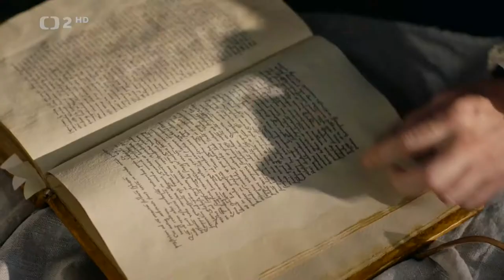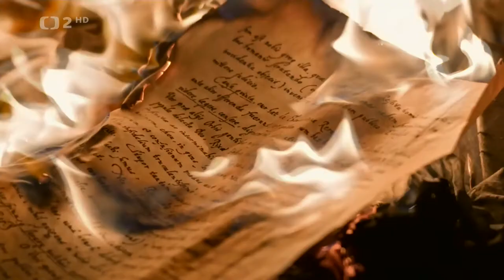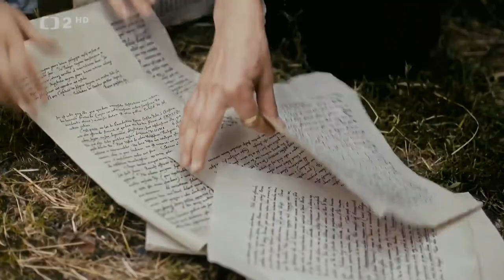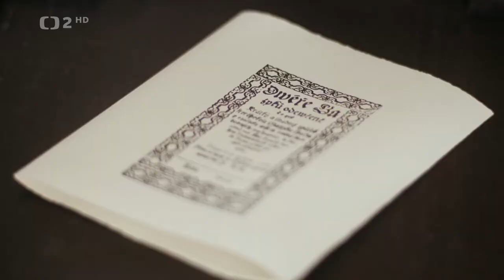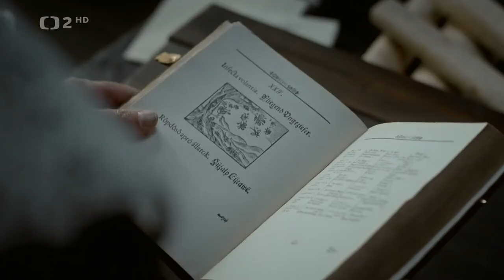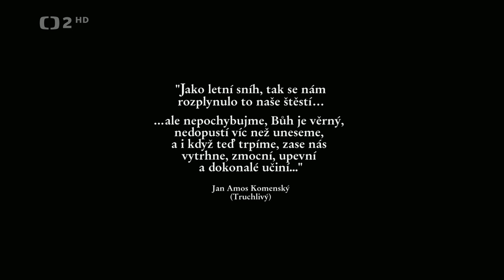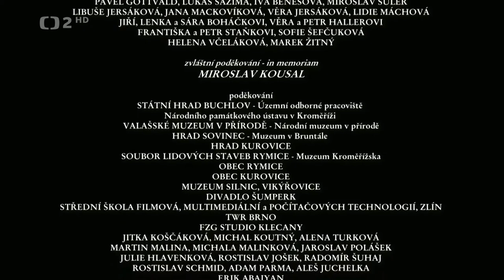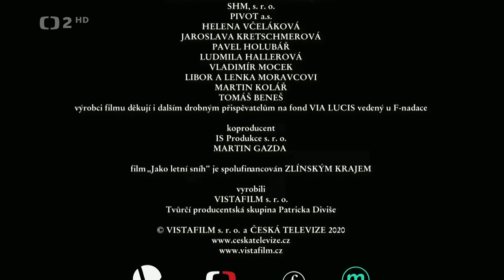Jako letní sníh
Životní příběh Jana Amose Komenského.